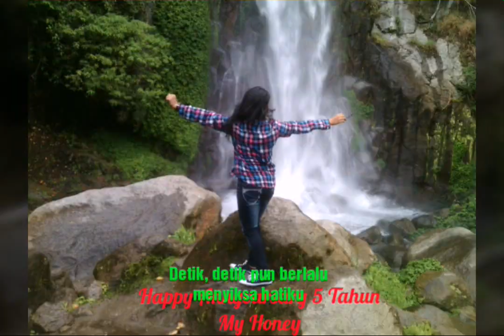Kisah Sedih Perjalanan Cinta Eps : 2